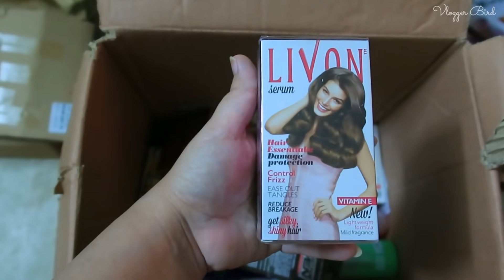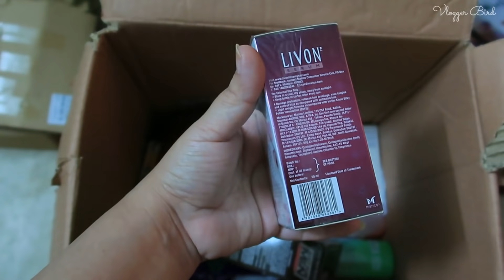Re-arranging my stuff after shifting kuch nahi milta time par 😌 | appreciation needed